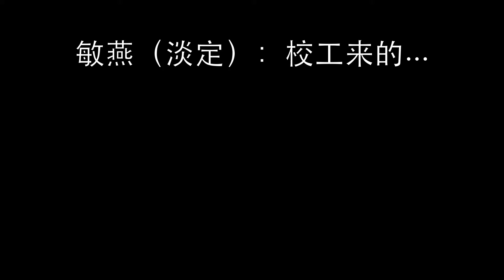Birthday Video Bloopers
The bloopers are not that really funny ... Just upload it for you to watch :) Enjoy ~